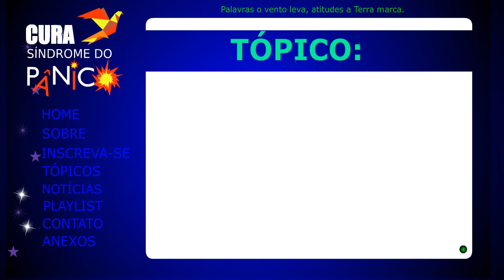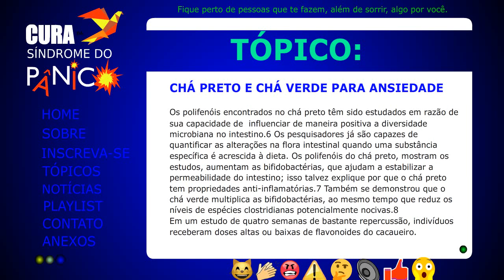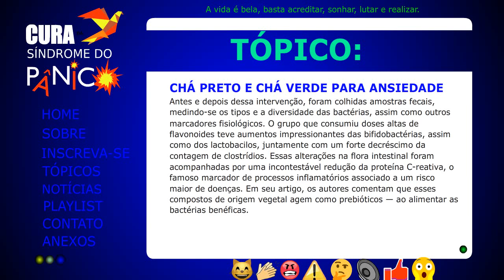Chá preto e chá verde para pânico e ansiedade